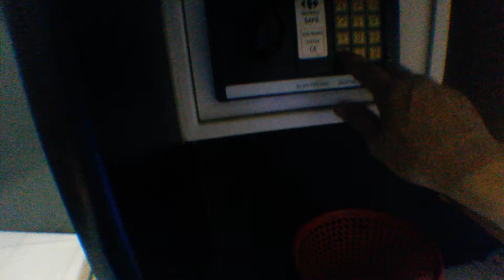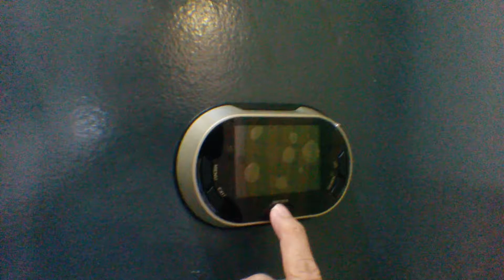R5.9A Mar 2014 Room to Let, Pandan Indah, Malaysia